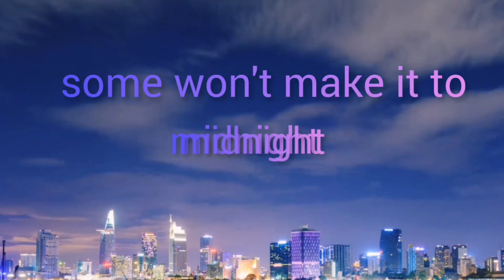Murder Before The New Year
In 2019 a man was shot in a New York hotel. This murder happened a few hours before the new year. Police aren’t sure why the murder happened.